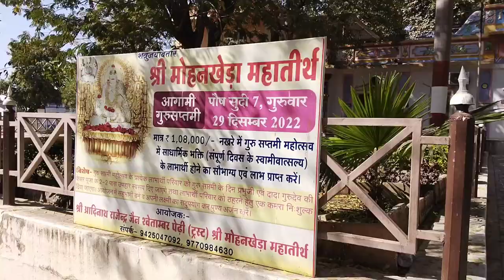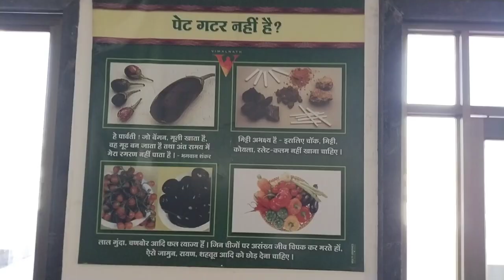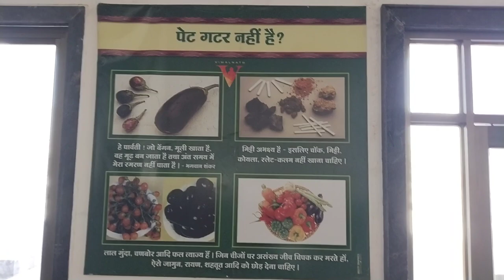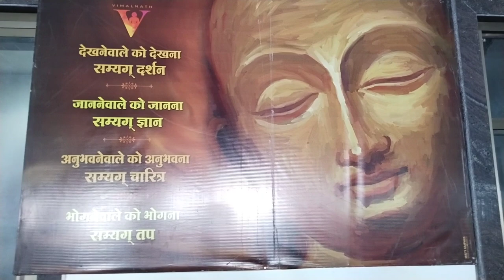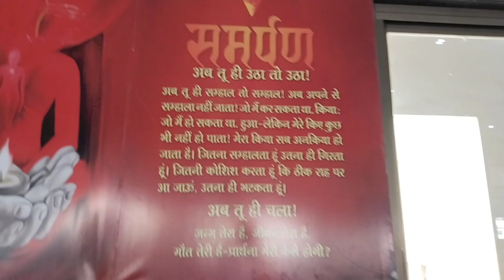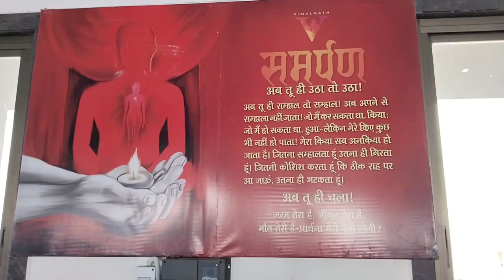RAJENDRA SURISHWAR | ADINATH BHAGAWAN MOHANKHEDA TIRTH KSHETRA | MADHYA PRADESH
"ACHARYA RAJENDRA SURI TIRTHANKAR JI ISS "RISHBHANATHA BHAGAWAN KA MANDIR" NIRMAN KARVAYA 1884 MAIN.
ISS KSHETR KO GYAN KSHETR SE BHI JAANA JAATA HAI,
AUR YE SWETAMBAR JAIN TIRTH HAI.

INDORE SE 109 K.M HAI. AUR DHAR SE 50 K.M DOORI PAR HAI.

MOHANKHEDA
DHAAR
MADHYAPRADESH
INDIA.